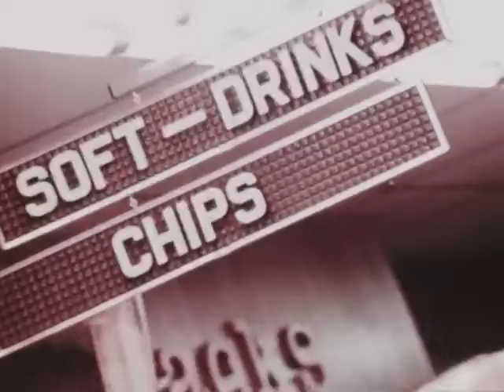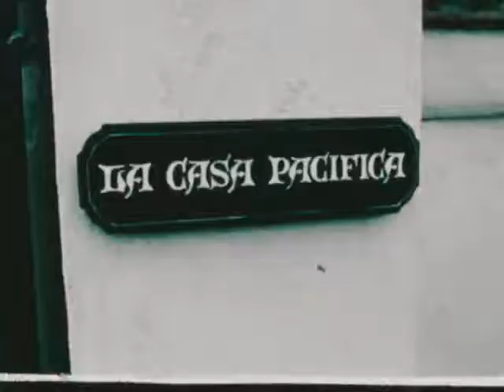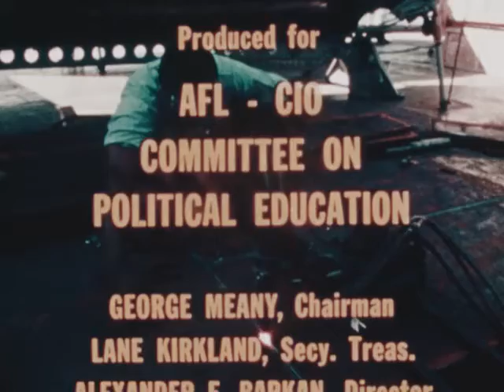Victims of Veto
This film, L1987-01_AV0011, depicts an AFL-CIO advertisement urging members to vote for a liberal congress to bypass Richard Nixon's veto powers.  It is part of the Southern Labor Archives Film Collection at Georgia State University.  To view more information about this film please